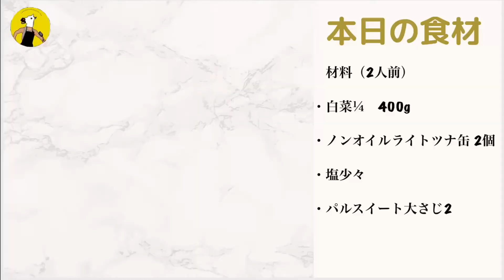【ダイエット飯】無水で超簡単！ダイエットには白菜とツナの旨煮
・白菜¼　400g
56kcal P3.2g F0.4g C7.6g
・ノンオイルライトツナ缶 2個
98kcal P23.2g F0.4g C0.2g
・塩少々
・パルスイート大さじ2

総154kcal P26.4g F0.8g C7.8g
1人前　77kcal P13.2g F0.4g C3.9g

調理師免許を持ち、今はトレーナーとして活動しています。
この料理経験を活かして
ダイエット飯を中心とした動画を投稿をしていきます。